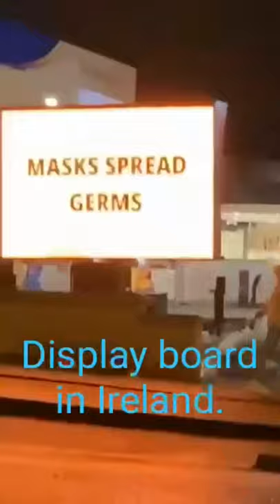Shocking display board in Ireland